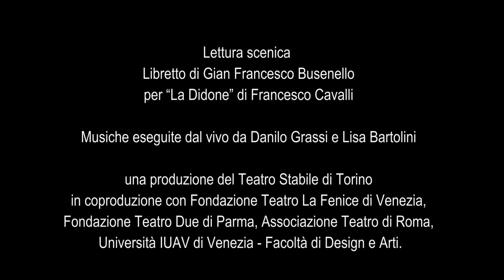Lettura scenica de ''La Didone'' - Trailer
Lettura scenica
Libretto di Gian Francesco Busenello
per “La Didone” di Francesco Cavalli

Musiche eseguite dal vivo da Danilo Grassi e Lisa Bartolini.

una produzione della Fondazione del Teatro Stabile di Torino
in coproduzione con Fondazione Teatro La Fenice di Venezia, Fondazione Teatro Due di Parma, Associazione Teatro di Roma, Università IUAV di Venezia - Facoltà di Design e Arti.

La lettura viene eseguita il 12 settembre 2006 al Teatro La Fenice di Venezia, in preparazione delle recite de La Didone, il 13 settembre 2006 al Teatro Malibran di Venezia.
Viene ripresa a Torino per la sola sera del 6 novembre 2006, al Teatro Gobetti, in preparazione delle recite de La Didone, ospite nel cartellone: Musica per il teatro, teatro per la musica: due prospettive convergenti (Teatro Carignano, 7, 9, 11 novembre 2006).